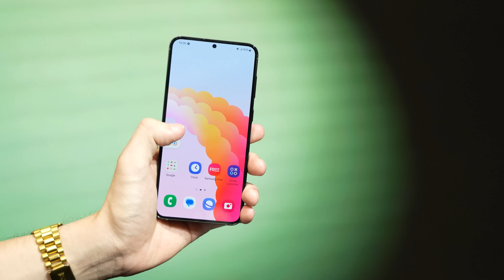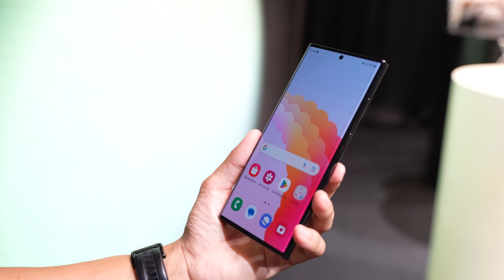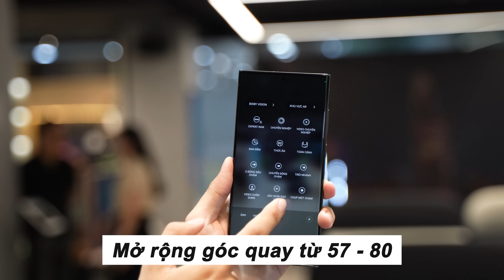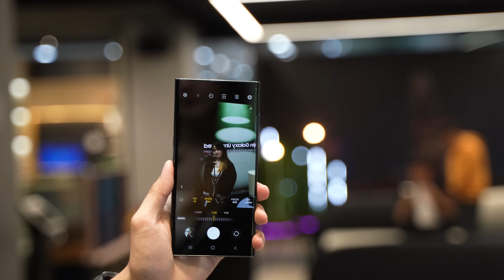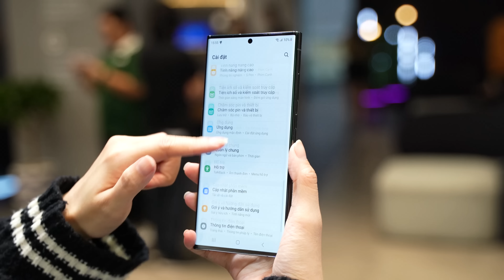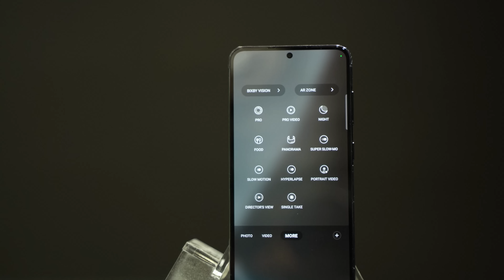Đánh giá nhanh bộ ba Samsung Galaxy S23, Galaxy S23+ và Galaxy S23 Ultra - Nâng cấp mạnh mẽ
Cuối cùng samsung cũng đã chính thức ra mắt dòng sản phẩm hot nhất đầu năm 2023 - Samsung Galaxy S23 Series
Với rất nhiều nâng cấp mạnh mẽ về camera và cấu hình
Cùng xem video để tìm hiểu chi tiết hơn nhé!

Đặt trước Galaxy S23 Series tại FPT Shop nhận ngay:
Đặc quyền nâng cấp lên đến 5 Triệu + Thu cũ đổi mới 3 Triệu
Quà tặng độc quyền 1000 Suất ốp lưng Adidas + 2 năm bảo hành + trả góp 24 tháng.